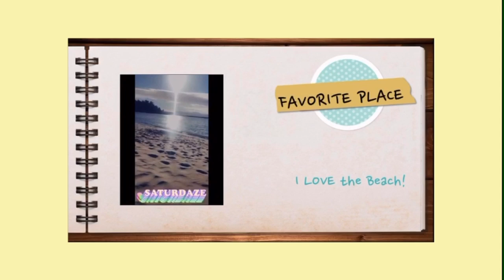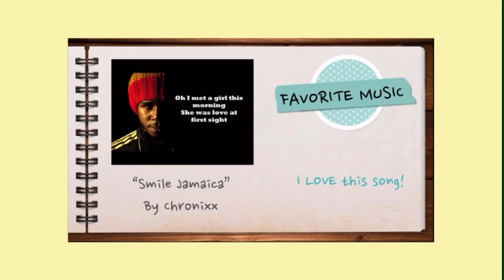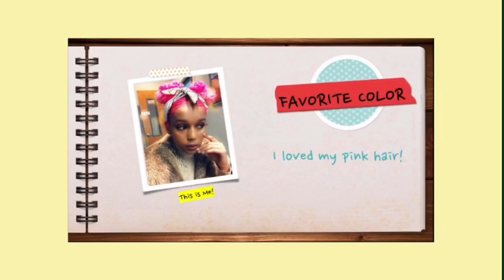My Three Favorite Things